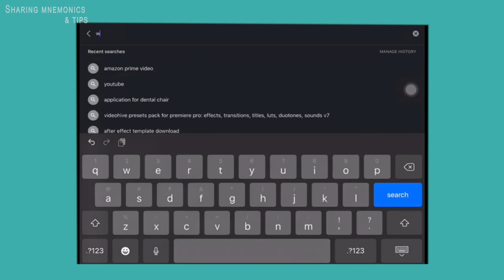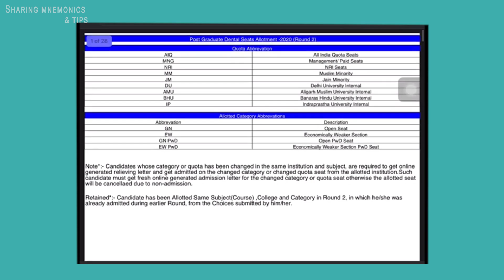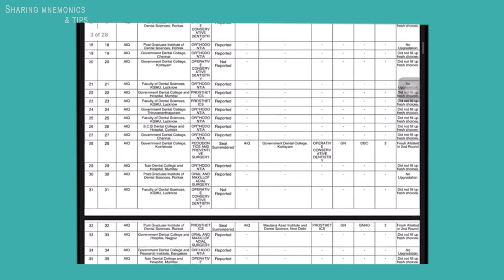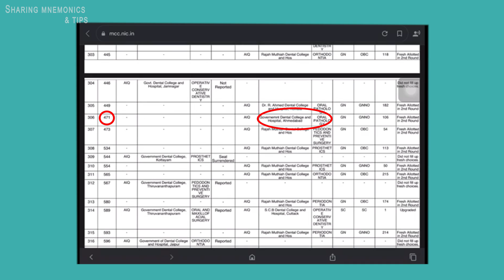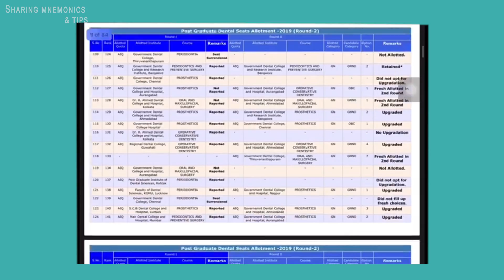till which rank you can get a government college in neet mds||rank prediction||neet result 2021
the website where you will find all the result of neet mds and allotted seats of candidates from past 2013 till 2020